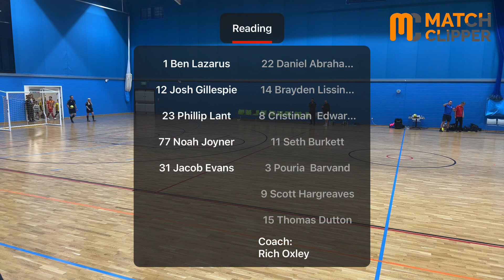MATCH HIGHLIGHTS | Derby vs Reading Royals | National Futsal Series | Promotion Play Offs